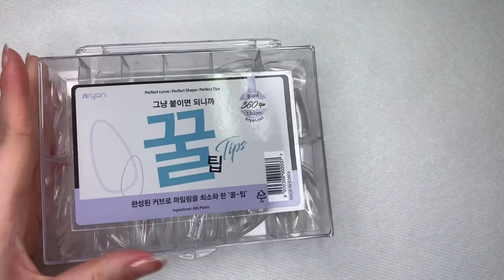Brilliant stone nail like Glass 🔮/Korean nail art/self nail/swarovski nails/nail design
Hello this is Only U 😀
Do you love this nail design? I wish you like it